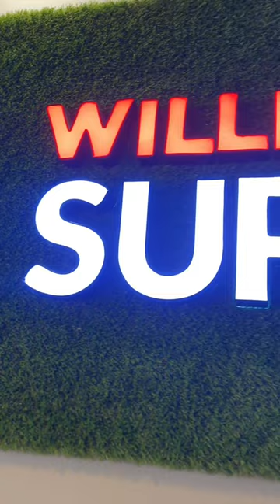Best Quality unlimited Buffer ₹270/-only